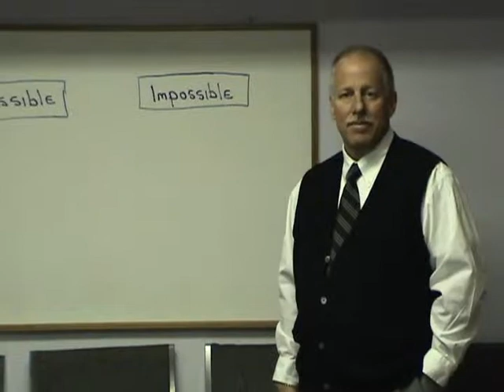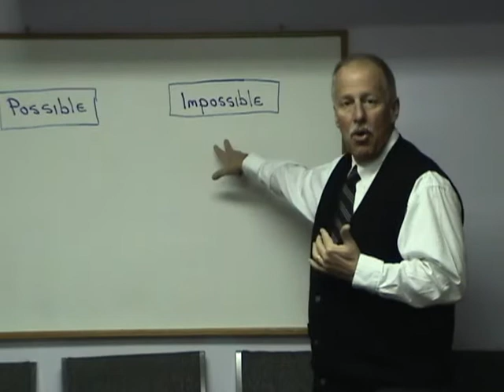Possible vs. Impossible